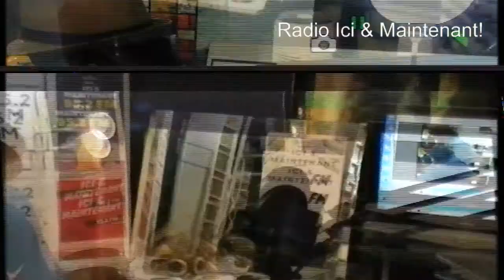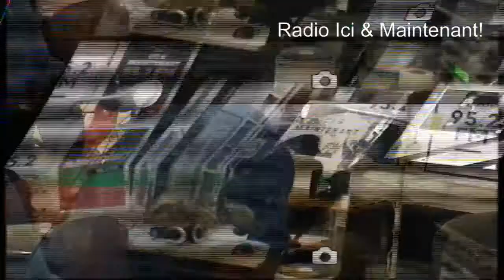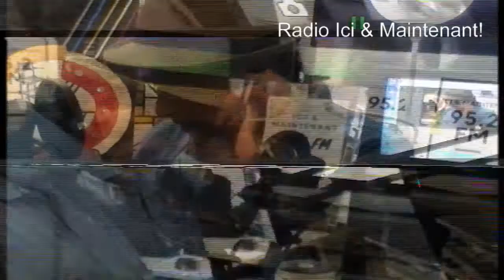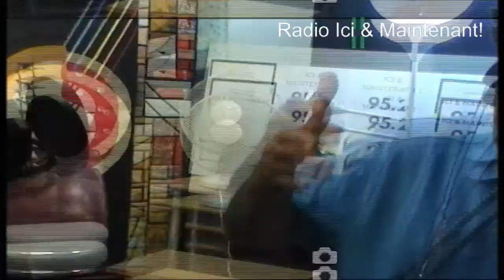Le Nirvana et la différence du Dieux de chaque religion.